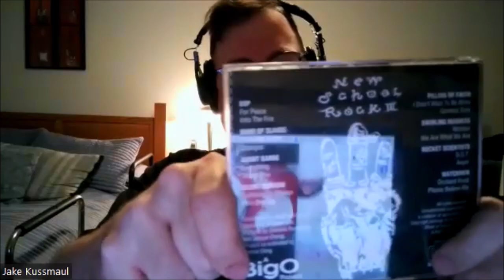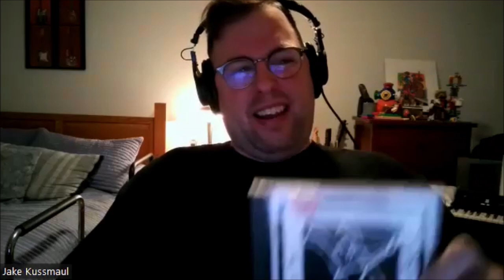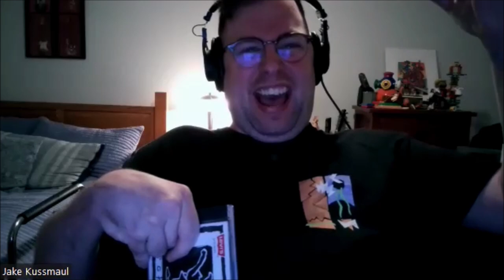Interview with Kevin Mathews | Music Existence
Catching up with Singaporean singer-songwriter Kevin Mathews to discuss his new album, Time Flies. We also talk about the Singaporean music scene during the clampdown period of the 70s, Mathews' struggles to break into the music industry in the 80s, his catalyzed success from the 90s onward, as well as his current podcast Lion City Rock, and how he has grown in his journey thus far with a little help from his friends.